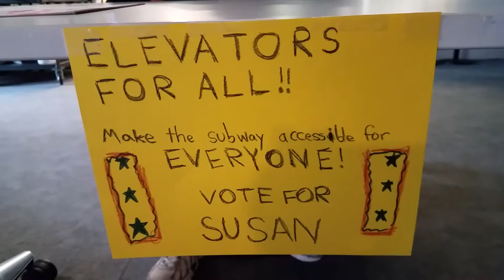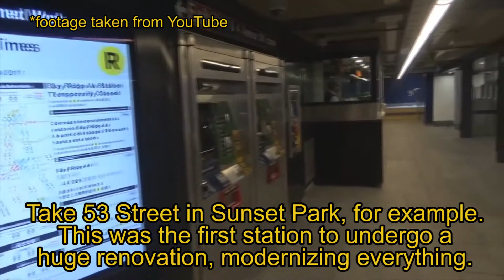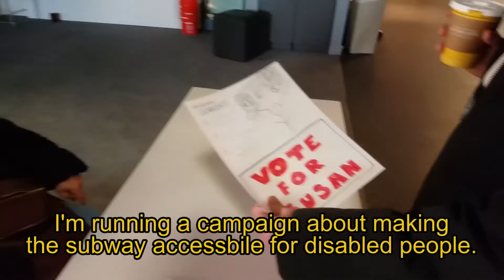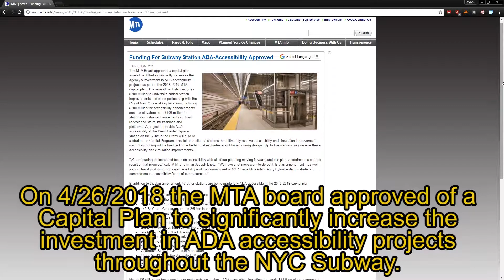"Vote for Susan". A Push for ADA Accessibility in the NYC Subway System.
Final video project for Allan Goldstein's Disability Studies Spring 2018 class at NYU Tandon School of Engineering.